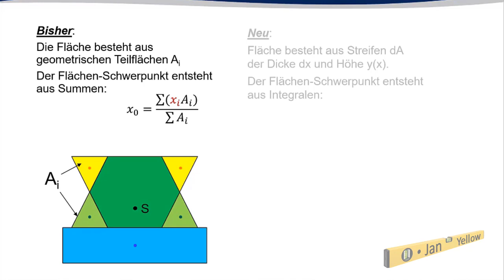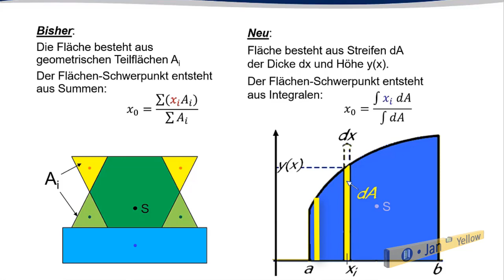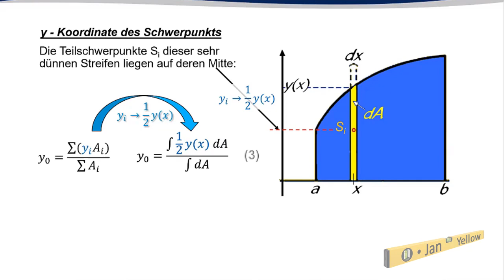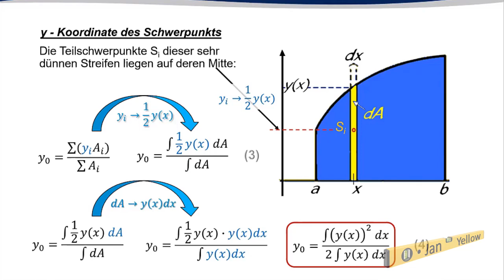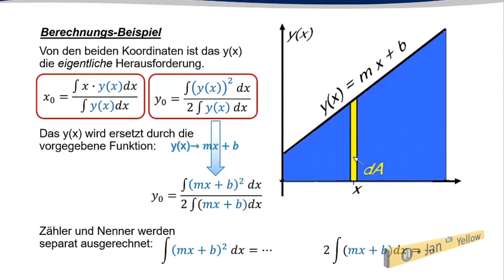Wie berechnet man den Flächen-Schwerpunkt mit einem Integral? (Statik 06)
0:00 Einleitung
0:55 Vergleich ohne und mit Integral
4:22 Fläche unter einer Geraden
5:10 Fläche unter einer Parabel

Einen Schwerpunkt zu berechnen, der sich aus einer Funktion ergibt, ist gar nicht so anders, als wenn man den Schwerpunkt einer Fläche bestimmt, die aus geometrischen Teilflächen zusammengesetzt ist. Die Formeln sind sehr ähnlich, nur dass statt der Summenzeichen jetzt Integralzeichen auftreten. Ich zeige, warum die Formeln wie aufgebaut sind und stelle zwei Beispiele vor. Einmal die Fläche unter einer Geraden, und ausführlicher noch die Fläche unter einer Parabel in den Grenzen von Null bis zwei. Dabei entwickle ich den Zähler und den Nenner getrennt, mache also alles Schritt für Schritt, damit Du möglichst einfach die Berechnung des Schwerpunktes nachvollziehen und auf andere Funktionen übertragen kannst.
Damit Du das Video verstehst, solltest Du Grundkenntnisse der Integralrechnung mitbringen. Hier kann Dir mein Kollege @MathebyDanielJung  weiterhelfen. Grundkenntnisse reichen, weil die meisten Integrale für die Berechnung von Schwerpunkten ganz einfache grundlegende Integrale sind. Unbedingt solltest Du die Grenzen der Fläche betrachten, und damit auch die Integralgrenzen. Dann steht einer genauen Berechnung der Schwerpunktkoordinaten nichts mehr im Wege 😉